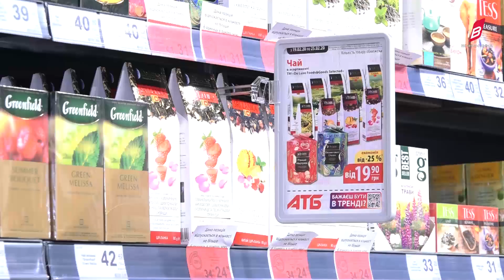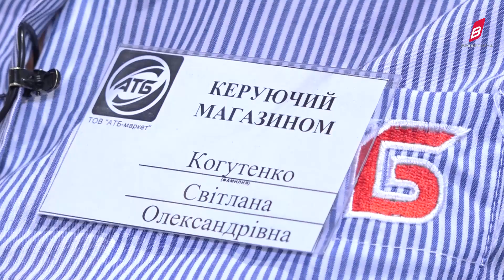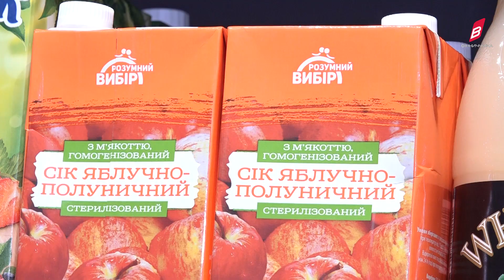«АТБ-маркет» - найбільша мережа України, що динамічно розвивається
Сьогодні торгівельна мережа «АТБ» налічує понад 1000 магазинів в 256 населених пунктах 22 областей України та продовжує демонструвати найвищі темпи зростання. Сучасні підходи до розробки маркетингової стратегії, логістики, контролю якості продовольчих товарів та обслуговування клієнтів забезпечили підприємству позиції лідера в торгівельній галузі країни як за кількістю покупців, так й за товарообігом, податковим видаткам.